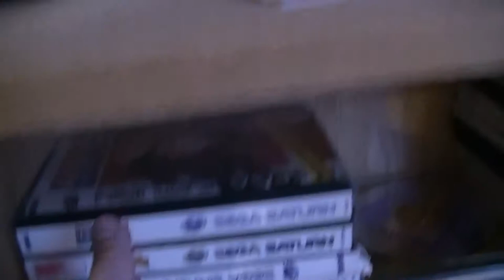The Library Episode 1: Fighters Megamix for Sega Saturn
The Library is a new Faries and Game Tangents series where Ross does an impromptu play-through and review of a game he pulled off the shelf of his vast library of games. In Episode 1, Ross reviews Sega Saturn exclusive Fighters Megamix, a combination of Sega's popular Virtua Fighter and the lesser known Fighting Vipers. Watch as low-poly anime girls beat the clothing off of each other.